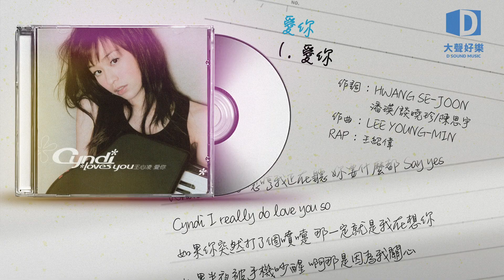王心凌《愛你》愛你【大聲好樂 官方歌詞版MV 】(Official lyrics video)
王心凌 於2004年3月發行的第二張錄音室專輯。

整張專輯曲風多變，專輯的風格也和5566的日韓風格非常接近，王心凌一路唱著的都是讓人無法抵抗的甜美歌曲。

專輯主題是「陪伴」，以「談一場戀愛所會遭遇的感受與心情」為架構，描寫十個不同戀愛階段的故事。當時專輯銷量全亞洲超過120萬。

第一主打歌曲《愛你》,在發行隔年便榮獲2005年HITO流行音樂獎十大金曲獎。

愛你
作詞：Hwang Se-Joon/潘瑛/談曉珍/陳思宇
作曲：Lee Young-Min
RAP：王紹偉

(RAP)
Yo Yo Yo Yo Cyndi, what what's wrong with me? (愛你)
Yo Yo Cyndi baby, what's wrong with me?
Cyndi, give me your love, you make me sneeze all the time
Now now 怎麼我一直狂打噴嚏　在凌晨三點二十六分
Let me sing let me sing a song　陪妳入睡
What is love　嗯哼我正在聽　妳要什麼都　Say yes
Cyndi I really do love you so

如果你突然打了個噴嚏　那一定就是我在想你
如果半夜被手機吵醒　啊那是因為我關心
常常想你說的話是不是別有用心
明明很想相信　卻又忍不住懷疑
在你的心裡　我是否就是唯一　愛就是有我常煩著你

OH Baby　情話多說一點　想我就多看一眼
表現多一點點　讓我能　真的看見
Oh Bye　少說一點　想陪你不只一天
多一點　讓我　心甘情願　愛你
(多一點　才會慢慢發現　因為你　讓我心甘情願)

喜歡在你的臂彎裡胡鬧　你的世界是一座城堡
在大頭貼畫滿心號　貼在手機上對你微笑
常常想我說的話你是否聽得進去
明明很想生氣　卻又止不住笑意
(Oh)在我的心裡　你真的就是唯一　愛就是讓我常賴著你

就這樣　一天多一點　慢慢地累積感覺
兩人的世界　就能夠貼近一點